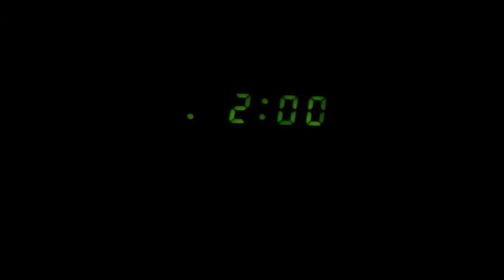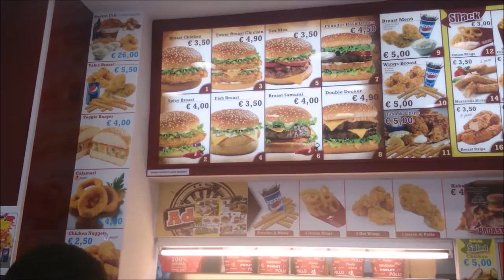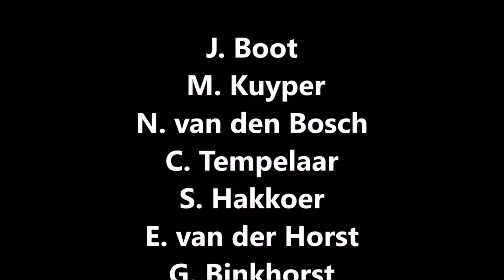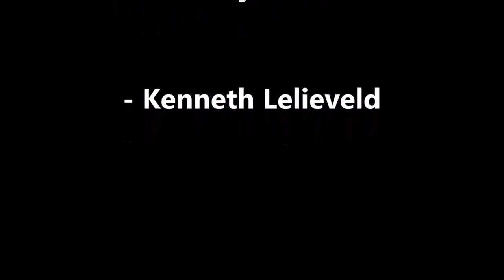Romereis Christelijk Gymnasium Sorghvliet 2015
Na meer dan 600 views en een hoop fijne reacties is de audio van versie 1.0 helaas dankzij een auteursrechtelijke claim gedempt.  Bij deze dus versie 2.0 van de film onze geweldige Romereis, gelukkig wel weer met geluid. Veel kijkplezier!

Kenneth Lelieveld